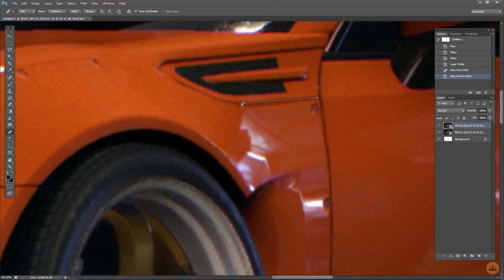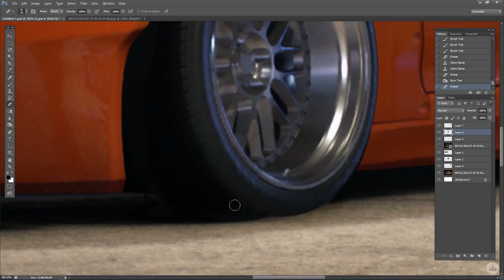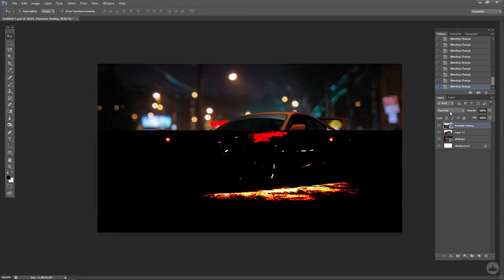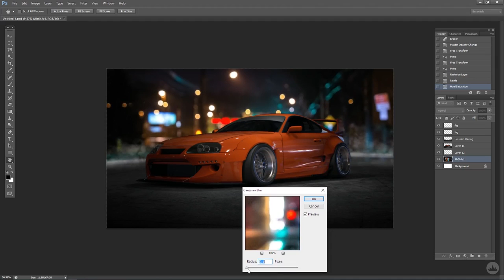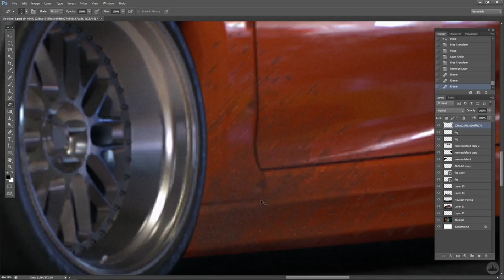Rocket Bunny Supra (NFS 2015 / Photoshop / Speed Art / Virtual Tuning)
Music: Kaaris - Chargé (Mr. Carmack Remix) (DELAY Remix cover)